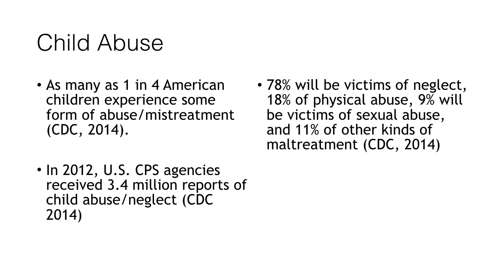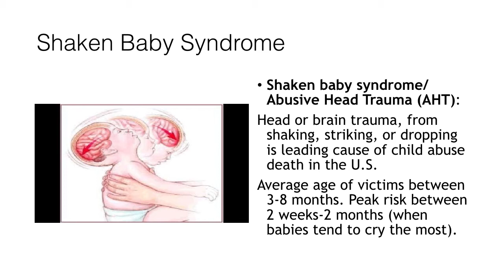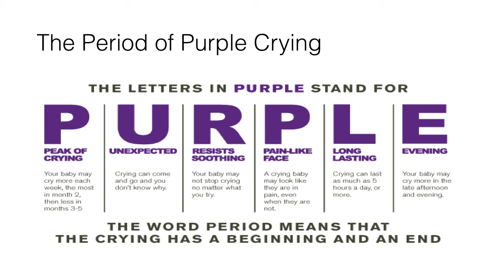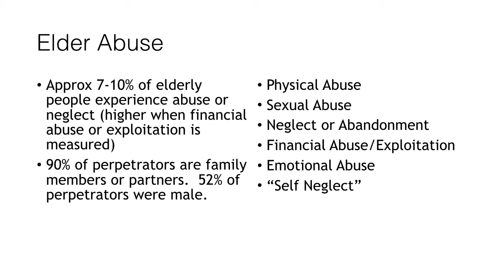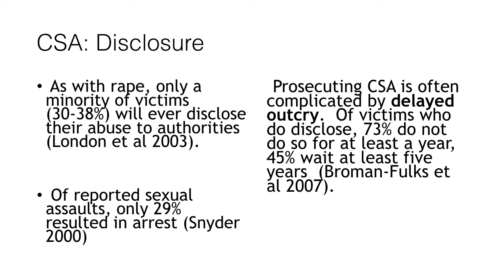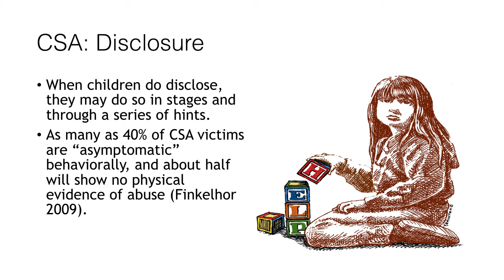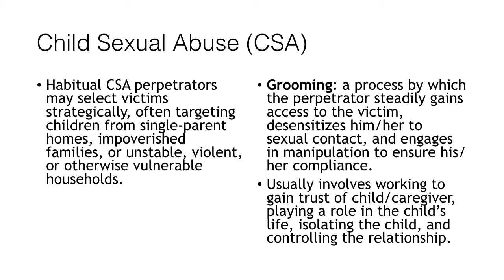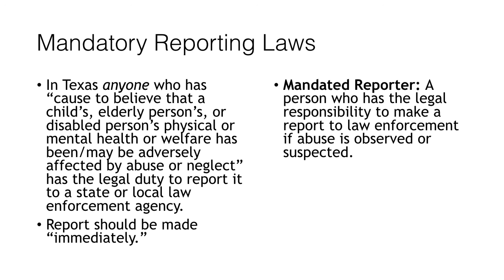Child and Elder Abuse, DE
Dr. Jessica Brown's Lecture on Family Violence: Part 2 (Child Abuse and Elder Abuse)